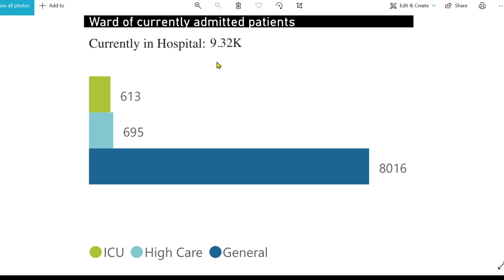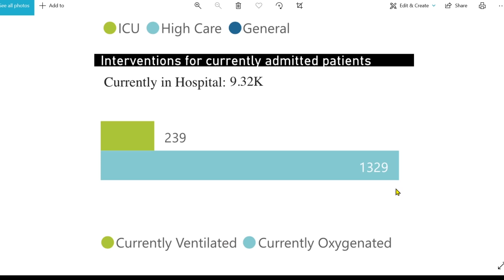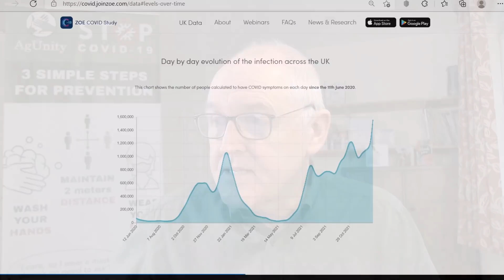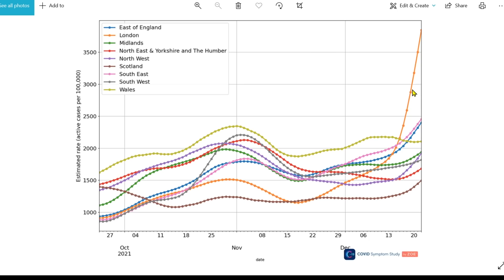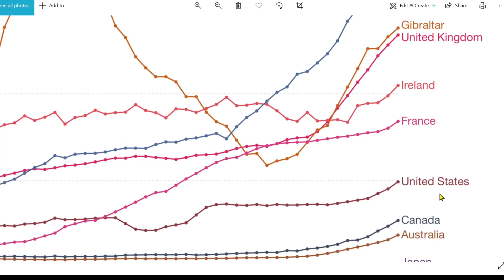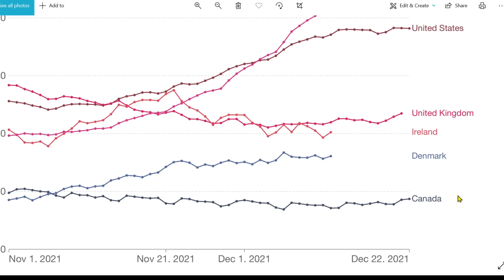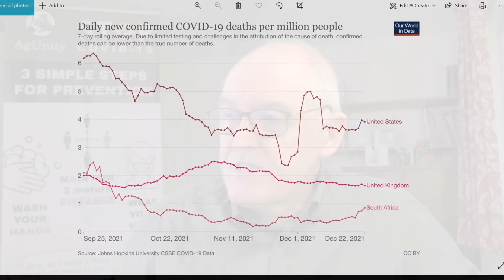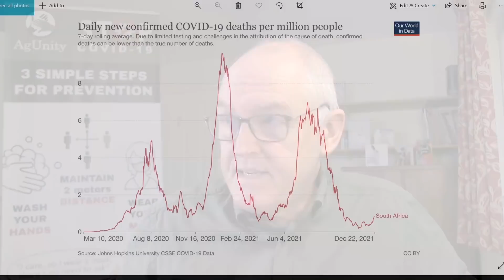Positive UK data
Less people going to hospital with Omicron infection compared to Delta infection. Apologies, I had a few technical problems with todays video

Zoe update: Wednesday 22 December 2021

144,284 new daily symptomatic cases of COVID in the UK

In people who have had at least 2 vaccine doses

56,346 new daily symptomatic cases in the UK

70% + cases in England are now Omicron

The UK R value, 1.2

R value in London is 1.5.

From 17,000 omicron cases

Runny nose

Headache

Fatigue (either mild or severe)

Sneezing

Sore throat

(NHS test and trace is not telling users of their Omicron status anymore)

Report 50 - Hospitalisation risk for Omicron cases in England

Differences in the risk of hospitalisation between Omicron and Delta

1st to 14th December inclusive

Analysed data from all PCR-confirmed SARS-CoV-2 cases in England

Cases

S-gene Target Failure (SGTF) and genetic data

Omicron, n = 56,000

Delta, n = 269,000

Reduction in the risk of hospitalisation for Omicron relative to Delta infections

Endpoint, any attendance at hospital

20-25% reduced risk

Endpoint, hospitalisation lasting 1 day or longer

40-45% reduced risk

These reductions must be balanced against the larger risk of infection with Omicron,
due to the reduction in protection provided by both vaccination and natural infection.

Intrinsic differences in severity between Omicron and Delta

Omicron may result in slightly less severe disease

From the few neither previously infected nor vaccinated,

risk of hospitalisation, 11% lower for Omicron versus Delta

Level of protection from previous infection

Reduces the risk of any hospitalisation by 50%

Reduces the risk of a hospital stay of 1+ days by 61%

Risk of symptomatic infection with omicron

More protection after PF/MD than AZ

Hospitalisation risk by vaccination state

AstraZenca (AZ) (doses 1 and 2)

Omicron hazard ratios are lower than for Delta

Pfizer or Moderna (PF/MD) (doses 1 and 2)

Omicron hazard ratios are similar to those seen for Delta

Conclusions, after at least 2 vaccine doses

Protection against omicron infection has been largely lost

Remain substantially protected against hospitalisation

Does not substantially change Sage modelling

Pointing to 3,000 daily hospitalisations in England at the peak next month

Omicron cases in Scotland, Eave II study

(Early Pandemic Evaluation and Enhanced Surveillance of COVID-19)

Hospital data from 23 November to 19 December

Risk of hospitalisation, 70% lower with Omicron than Delta.

15 hospitalisations with Omicron

Opposed to the 47 admissions from delta

(Expected given the characteristics of those infected)

First case of Omicron confirmed by viral sequencing was recorded in Scotland on November 23, 2021

By December 19, 2021, there were 23,840 S gene negative cases.

These S gene negative cases were predominantly in the age group 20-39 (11,732; 49.2%).

Reinfections, more than 10 times more likely with omicron

Omicron positive cases that were reinfections, 7.6%

Delta cases that were
reinfections, 0.7%

The third/booster vaccine dose was associated with a 57% reduction in the risk of symptomatic omicron infection

(relative to ≥25 weeks post second dose)

Interpretation

These early national data suggest that Omicron is associated with a two-thirds reduction in the risk of COVID-19 hospitalisation when compared to Delta.

Whilst offering the greatest protection against Delta, the third/booster dose of vaccination offers substantial additional protection against the risk of symptomatic COVID-19 for Omicron,

when compared to ≥25 weeks post second vaccine dose.